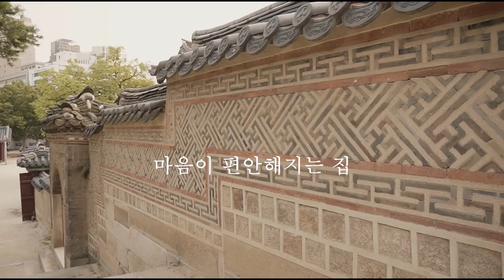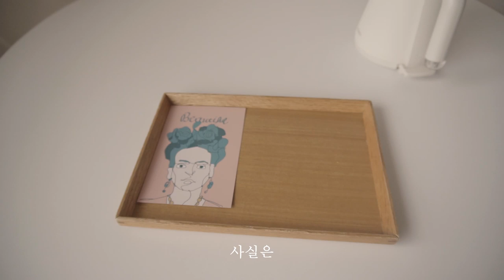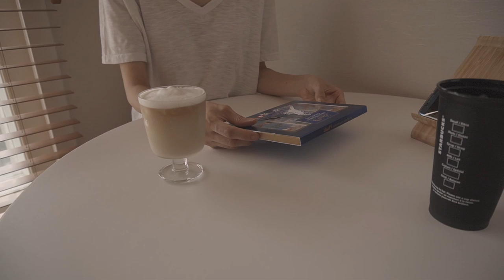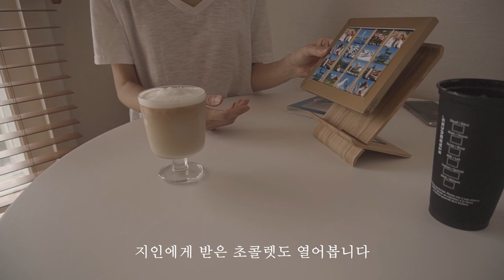Relaxing Video about cozy places 마음을 편안하게 하는 공간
A neatly arranged home is a place for us to rest forever
I just went to see the old palace 'Deoksugung'
I thought the palaces were once a warm and comfortable house
This video made the palaces a motif
I hope you have fun
I need your help to add subtitle for this video.